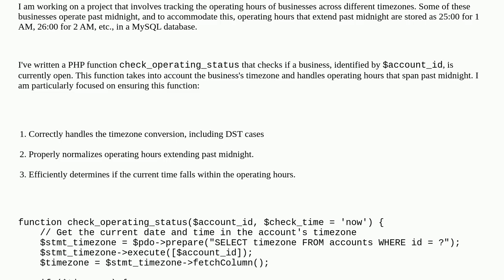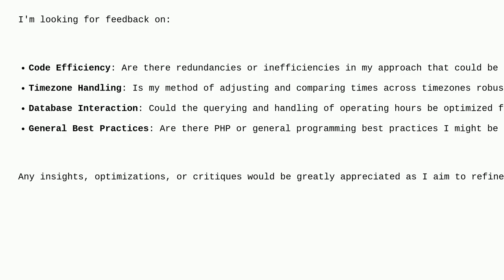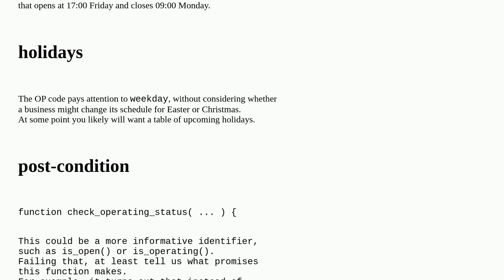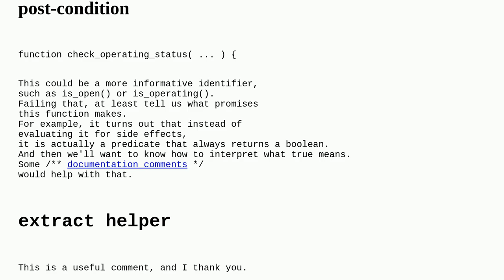Codereview: Evaluating Extended Operating Hours Past Midnight Across Timezones in PHP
Evaluating Extended Operating Hours Past Midnight Across Timezones in PHP

A special thanks goes out to the community

  datetime mysql time php